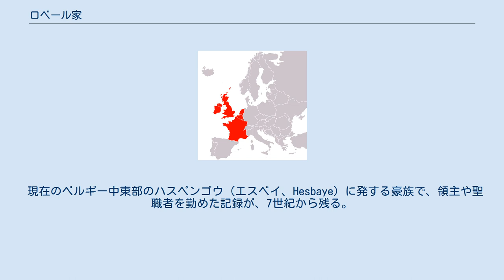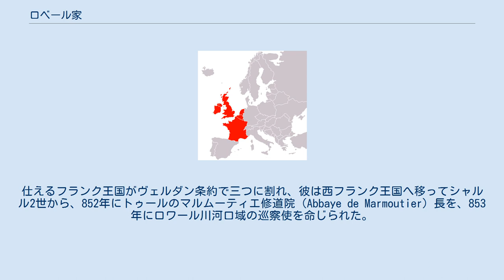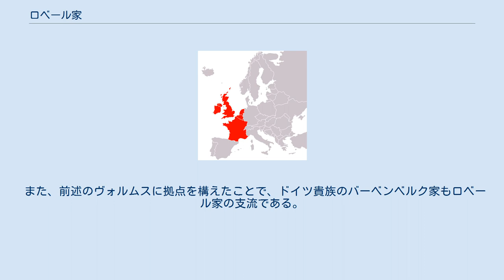ロベール家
ロベール家（Robertiens）は、西フランク王国のカロリング朝後期の9世紀末から三度王位に就き、987年フランスのカペー朝を開いた家系。
以後のヴァロワ朝・ブルボン朝にも血脈を繋いでいるので、フランス革命期とナポレオン時代とを除いたルイ・フィリップまで、千年近くフランスの王権を握った。
 現在のベルギー中東部のハスペンゴウ（エスベイ、Hesbaye）に発する豪族で、領主や聖職者を勤めた記録が、7世紀から残る。
8世紀後半にはドイツのヴォルムスに拠点を構えたという。
 歴史の表舞台に顔を出すのは、ロベール豪胆公である。
仕えるフランク王国がヴェルダン条約で三つに割れ、彼は西フランク王国へ移ってシャルル2世から、852年にトゥールのマルムーティエ修道院（Abbaye de Marmoutier）長を、853年にロワール川河口域の巡察使を命じられた。
セーヌ川やロワール川の川口から繰り返し侵入するノルマン人に悩んでいた時期で、豪胆公は奮闘を続けた後、866年に戦死した。
 長男のウードは、885年 - 886年にパリを包囲したノルマン人を撃退して888年西フランクの王に推され、898年に没した。
この頃から王位は、カロリング家の世襲でなく、有力諸侯や聖職者の選挙で決めるようになっていた。
 ウードの死後、王位はカロリング家のシャルル3世に戻ったが、ウードの弟のロベール1世は、反乱を主導してシャルルを逐い、922年王位に推された。
ロベール1世が翌923年、廃位に応じぬシャルルとの戦いに死ぬと、娘エマの夫ラウールが王になり、936年に没した。
 エマの弟のユーグ大公は、ロワール川とセーヌ川に挟まれる地域のほとんどを持つ大領主となり、943年フランス公の位を得た。
936年、カロリング家のルイ4世のイングランドからの帰国は歓迎したが、帰国後のルイ4世とは、954年のルイの没まで、争い続けた。
ルイ4世の後を彼の子のロテールが継ぐのには賛成し、若い王を棚に上げて西フランク王国の実権を握り、自分の息子ユーグ・カペーがカペー朝を開く道を開いた。
 また、前述のヴォルムスに拠点を構えたことで、ドイツ貴族のバーベンベルク家もロベール家の支流である。
 右に寄る毎に1世代下る。